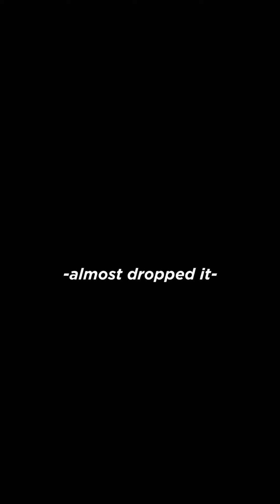A Little Rain at Home(2018 UPDATE)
NOTE: THIS IS A VERTICAL VIDEO.PLEASE WATCH IT ON YOUR PHONE FOR THE BEST EXPERIENCE!
Went back home to Bhopal in July and found the same monsoon and the same rain as that time in 2013 when I recorded the rain on my iPad Mini and made a video about it.
This is the 2018 update to that video.

Shot on my Redmi